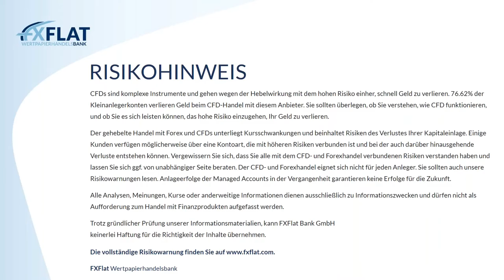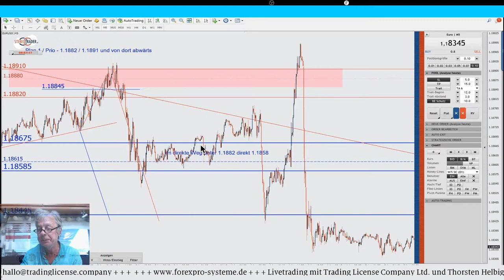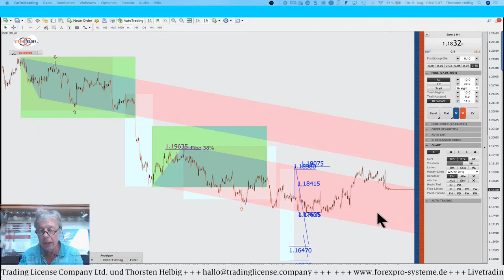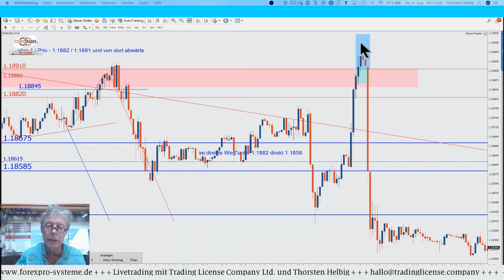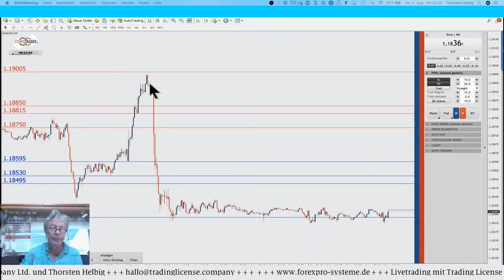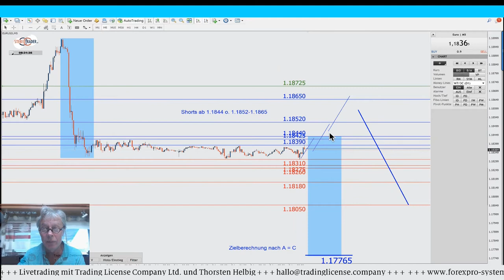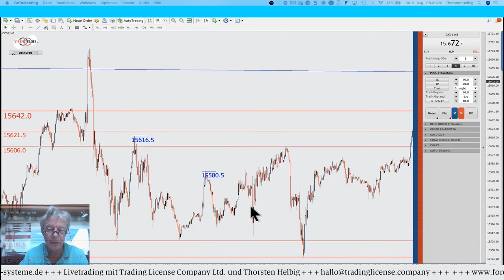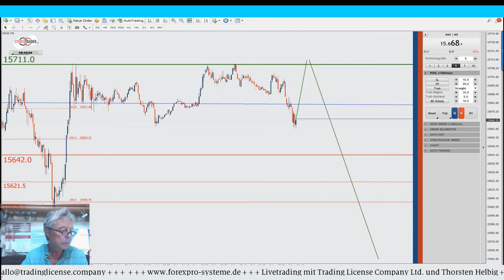Thorsten Helbig - forexPRO-Systeme Livetrading 05.08.2021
Termine bei FXFlat:
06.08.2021 | 14:15 Uhr | Dirk Hilger - Non-Farm Payrolls (NFP) Livetrading